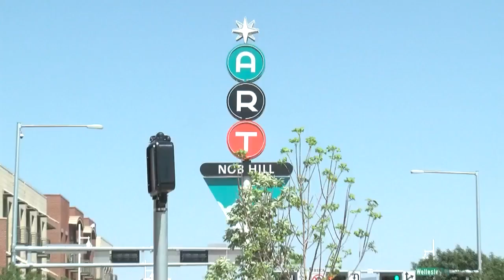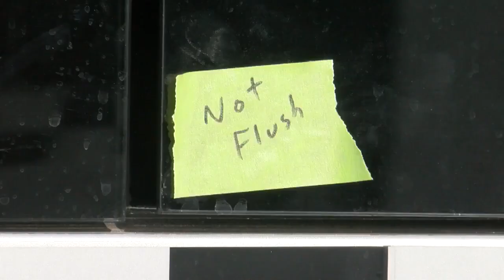Inspector General's ART review reveals funding source, procurement problems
The city latest review of the Albuquerque Rapid Transit project indicates clear mistakes that could threaten the $75-million in federal funds that the city's expecting for the delayed bus project. Story on KRQE.com